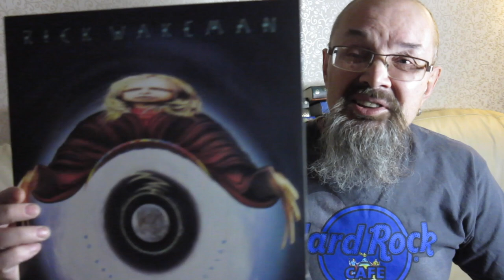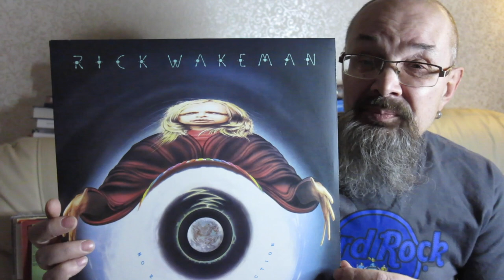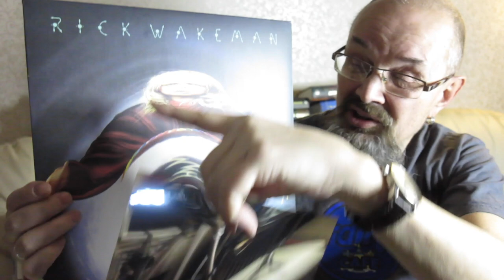Алексей Рыбин про Rick Wakeman - No Earthly Connection